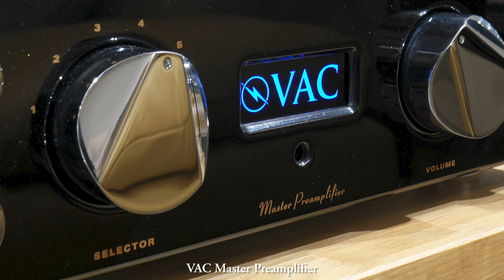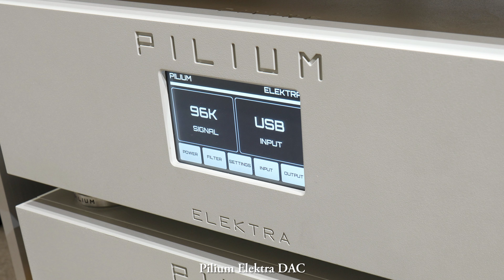Night Train - Christian McBride (Raidho TD3.8, VAC, Pilium & Antipodes)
Night Train
Composed by Jimmy Forrest & Lewis Simpkins
Performed by Christian McBride

Source:
Gettin' To It in FLAC 44.1kHz/16bit format

H/W:
Network Server/Streamer: Antipodes K50
DAC: Pilium Elektra
Preamplifier: VAC Master Preamplifer
Power Amplifier: VAC Master 300 iQ Musicbloc
Loudspeakers: Raidho Acoustics TD3.8
Power AVR: Torus Power

Recorded at Sogom in Seoul